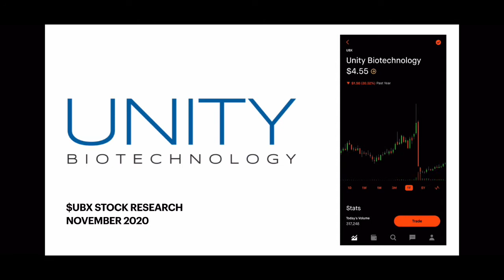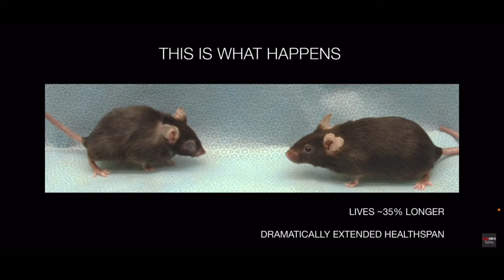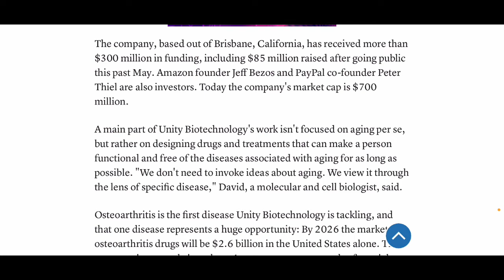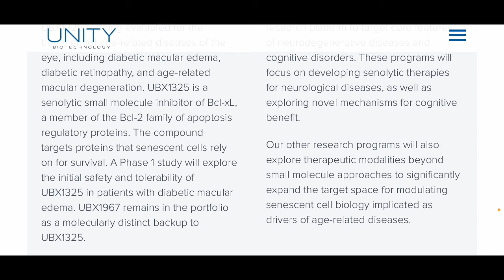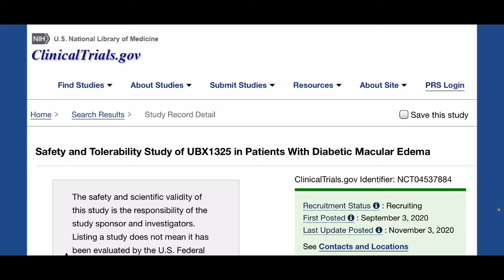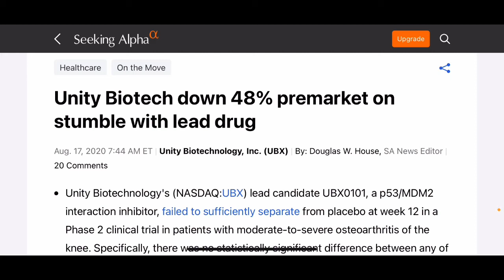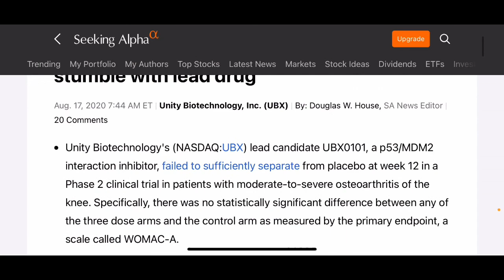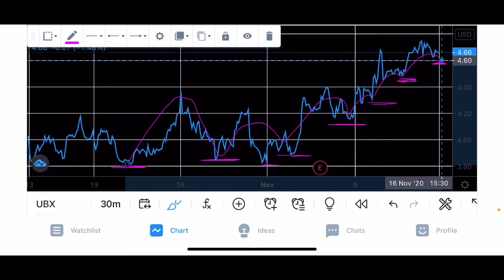UNITY BIOTECHNOLOGY | $UBX stock research | November 2020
My latest research video where I highlight some recent news clips and articles surrounding the company Unity Biotechnology. FAIR USE DISCLAIMER: Copyright Disclaimer under section 107 of the Copyright Act of 1976, allowance is made “fair use” for purposes such as criticism, comment, news reporting, teaching, scholarship, education and research, Fair Use is a use permitted by copyright statute that otherwise might be infringing.

My Robinhood link 👇🏽

You now have a claim to a stock like Apple, Ford, or Facebook. In order to keep this claim to your stock, sign up and join Robinhood using my

Use my M1 Finance link to get started using fractional shares immediately 👇🏽

Unity Biotechnology show notes 👇🏽🖇

Clinical trials

Seeking Alpha article

Ted talk

CNBC article

Unity Biotechnology website